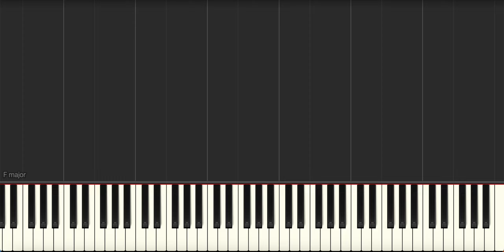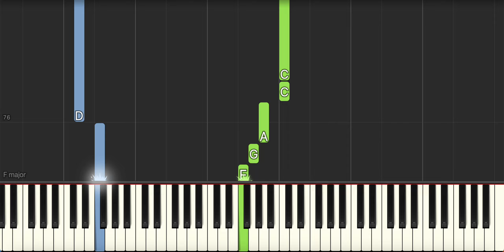Sittin' On The Dock of the Bay - Otis Redding - Piano Tutorial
Synthesia tutorial for Sittin' On The Dock of the Bay by Otis Redding.